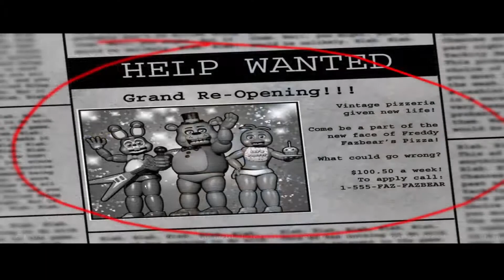The Return Of Five Nights at Freddy's 2, But w/Cousins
just sub for cokkie :]